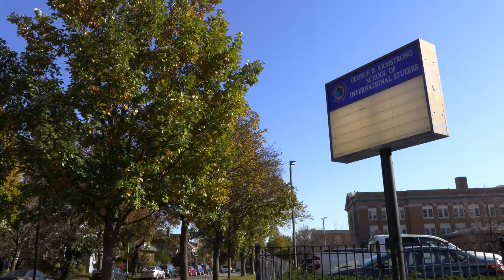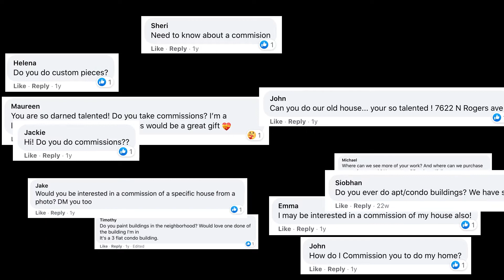En Plein Air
Plein Air artist, Zhanna Biletska, describes the what it means to paint the world around her and the success that has come with that.

Filmed & Edited By: Marina Hart Donahue
Motion Graphics By: Mitch Donahue

Filmed for final project in Loyola University Chicago Documentary Filmmaking Graduate program.